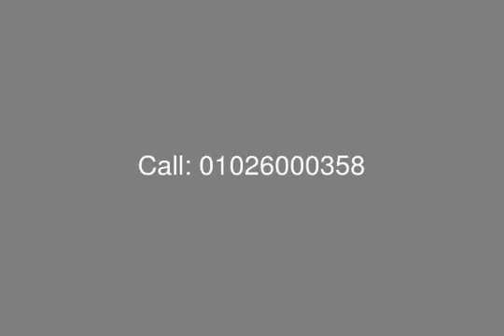In Village Gate Apartment with Garden for Sale - mls.com.eg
Real Estate Egypt, New Cairo, Fifth Avenue, Palm Hills, Compound Village Gate: flat with a garden for sale in Compound Village Gate, ground floor, an area of 150 square meters +93 square meter garden, divided into: bedroom, master bathroom, bedroom, bath , large reception room, kitchen.